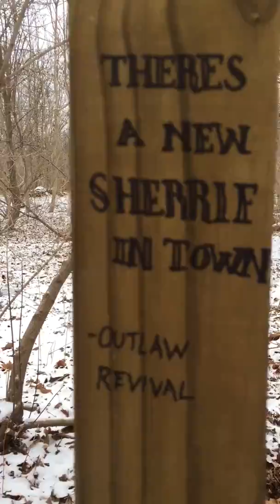Winter in the Backwoods